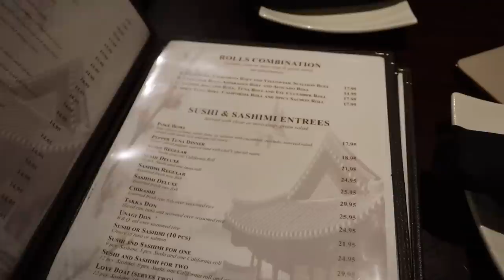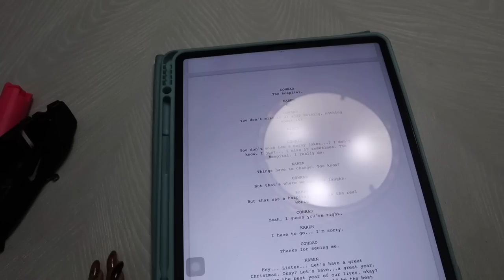FEW DAYS VLOG | VALENTINES DAY PHOTOSHOOT, HUBBY IS BACK FROM SPAIN, ACTING CLASS + SO MUCH MORE !!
Hey beautiful welcome back! Today's upload is a Few days in my life. Here's some clips of how my day’s went down . I hope you enjoyed ! As always I love you so much - xoxo Esther ♡

AMAZON EYE MASK

PHOTOSHOOT DRESS